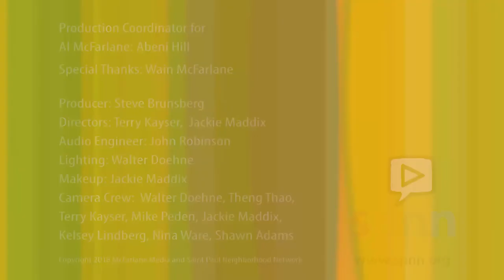Conversations with Al McFarlane: Black Women: Building Business, Building Community 1802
Al hosts a discussion with Dr. Reatha Clark King Ph.D., Former President of the General Mills Foundation, Atum Azzahir  CEO of African Ways of Knowing at the Cultural Wellness Center. and
Diana Hawkins, Executive Director of Hawthorne Neighborhood Council.